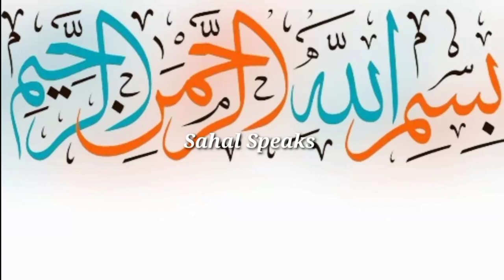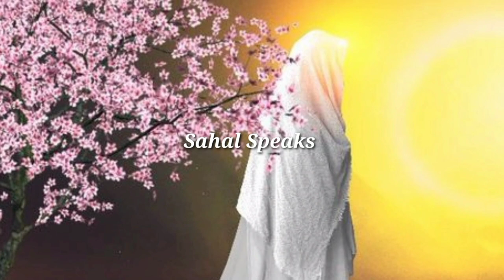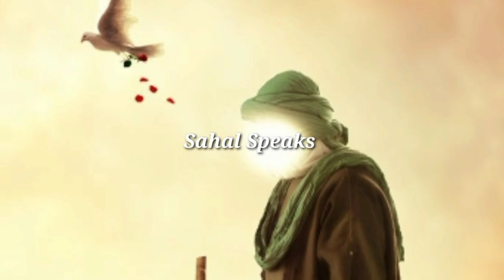Hazrat safia Bint-e-hui bin akhtab rz ka hazrat Muhammad saw se nikkah🥰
Hazrat safia Bint-e-hui bin akhtab rz kon thee
Hazrat Mohammed saw ka walima
walima me kya khana tha
Hazrat Mohammed saw se bugz
Hazrat safia rz ka khuwab
Hazrat ayesha rz ne hazrat safia rz ko kya kaha
Hazrat Mohammed saw ki shadiyan
Hazrat Muhammad saw ki hazrat safia Bint-e-hui bin akhtab rz se Shaadi
Hazrat safia rz ne hazrat fatima rz mo kiya diya
Nikkah|| Shaddi|| biwiyan|| Hazrat Mohammed saw

Sahal Speaks per Ham aapko sahaba ikram Hazrat Mohammed sallallahu alaihi wasallam ki jindagi ke bare mein batate hain unke jihad Allah ke raste mein takalif aur rahan sahan Islam ke liye hardles bardasht krna.